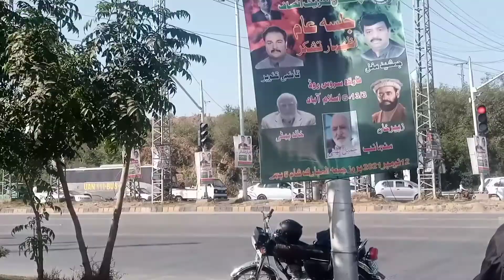Traveling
Traval Sights